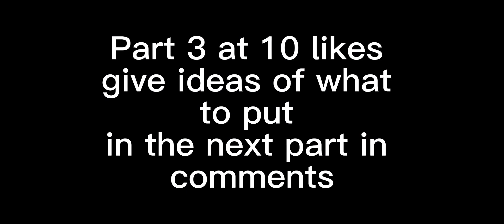Part 2 of who are you Part 3 at 10 likes or less